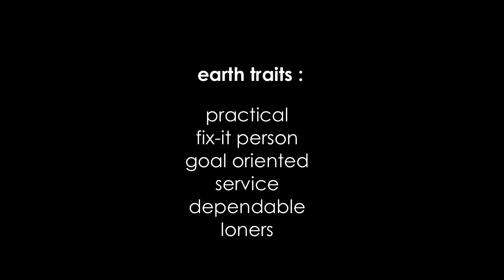Earth and Fire | The Elements of Astrology with Debra Silverman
Know your chart, change your life.  Find out what is written in the stars for you by going